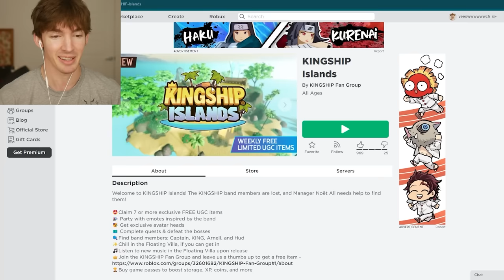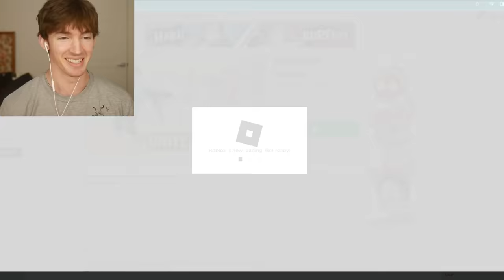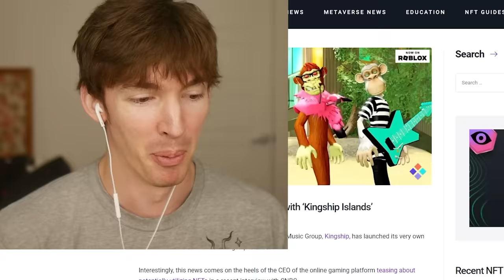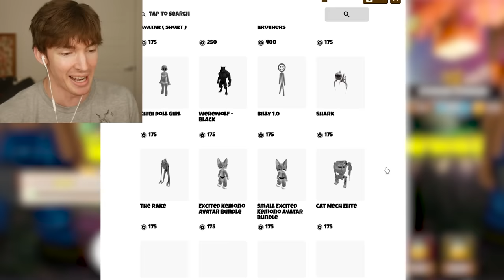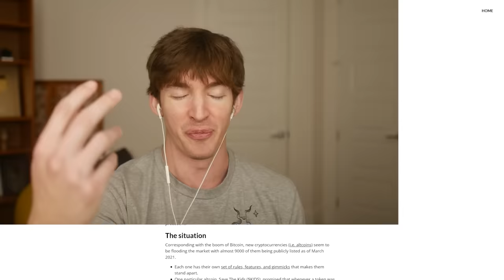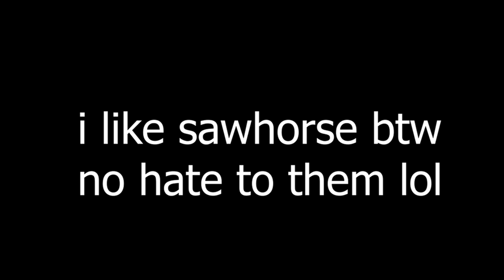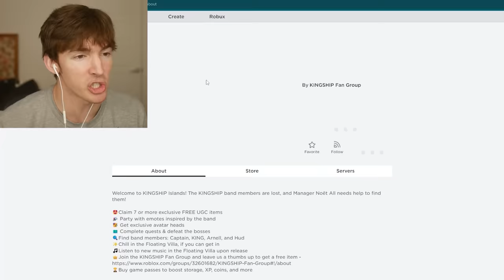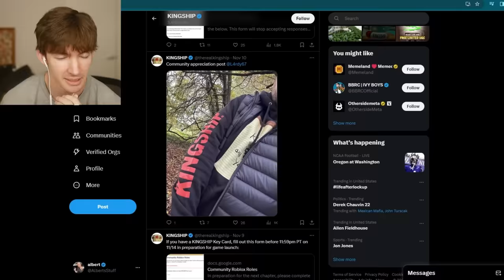ROBLOX'S WORST IDEA EVER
use STAR CODE FLAMINGO when buying ROBUX (im legally obligated to tell u i make money off it)
No hate: Appreciate! Today I play the  most awesome Roblox game that anyone has ever even thought to make.